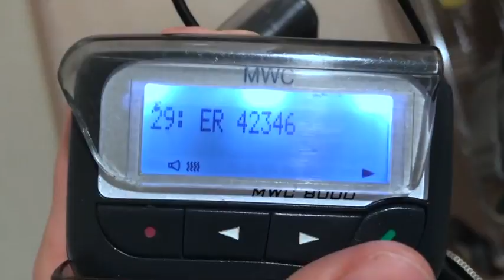ViolinMD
Siobhan Deshauer brings real hospital life to the screen with her vlog about life as a resident.